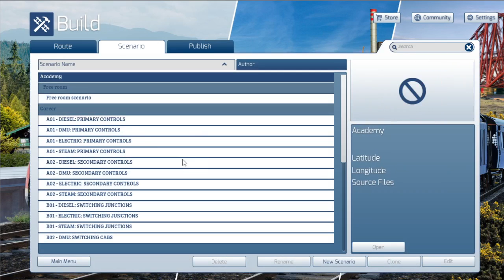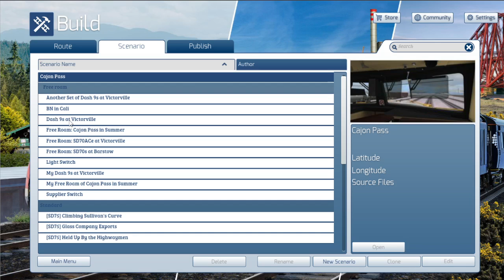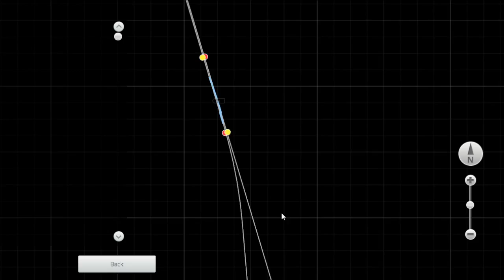Train Stimulator 2021 - 2 trains added 2 freeroam scenario -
this free roam scenario - this time the mouse was captured and i put 2 trains in for you -